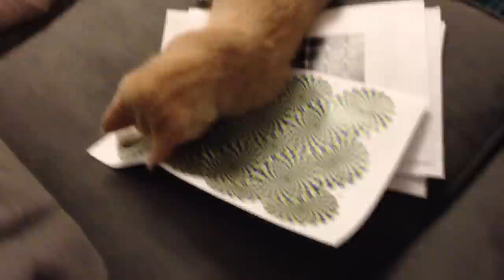My cat can see the rotating snake illusion!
There is now a published paper on cats and the rotating snake illusion available

The snake illusion is made by Professor Akiyoshi Kitaoka. See his homepage for more nice illusions